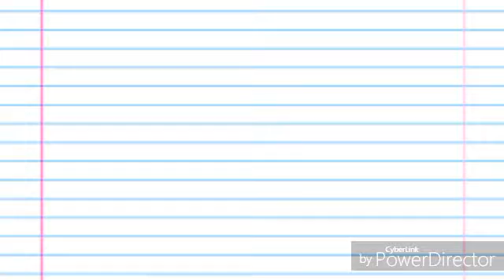Fatos Vergonhosos Sobre Min!